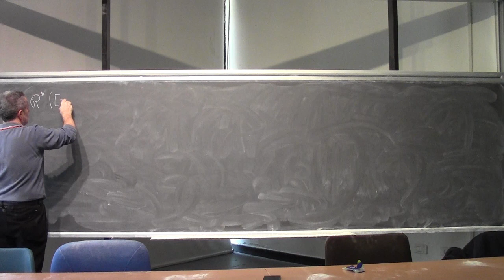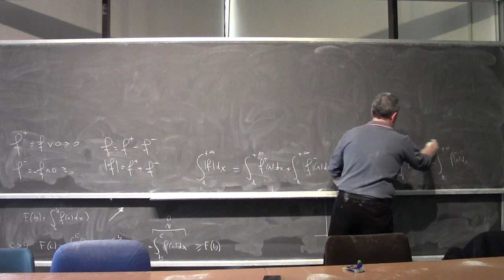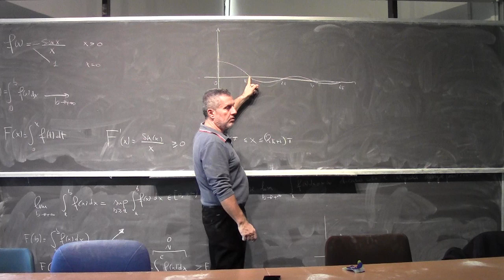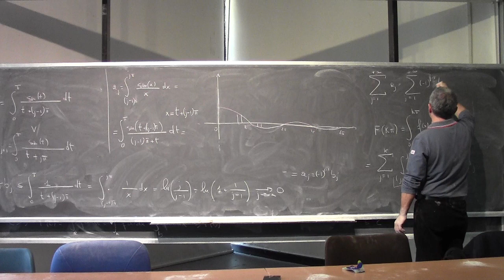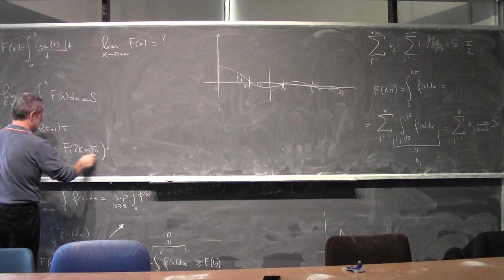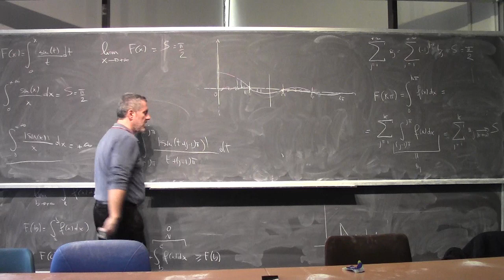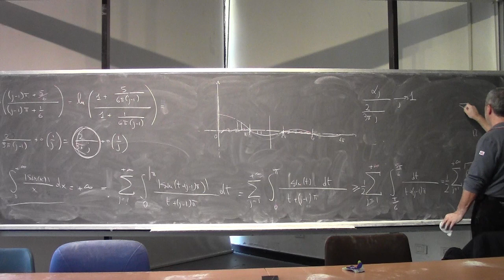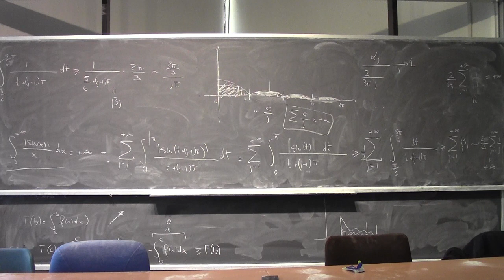Analisi Matematica 1 I Lezione Completa 103